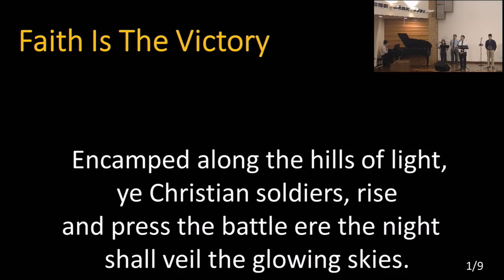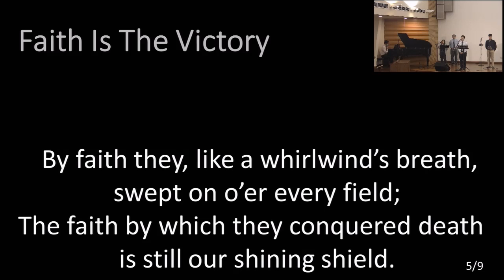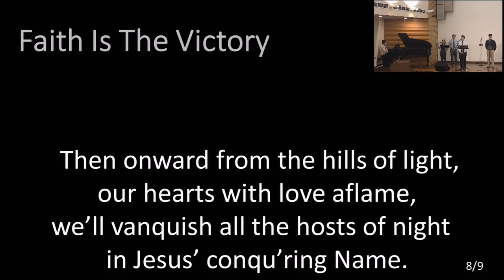Faith Is The Victory [2021-09-12]